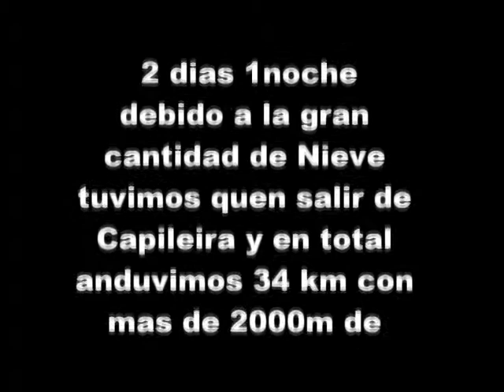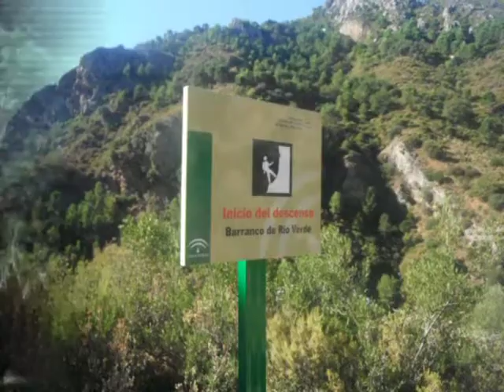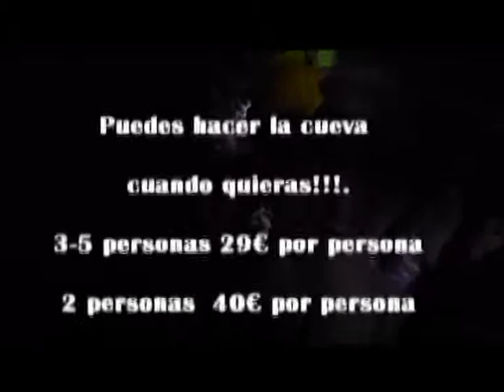Entrevista a miembros de Sendero Sur del Torcal